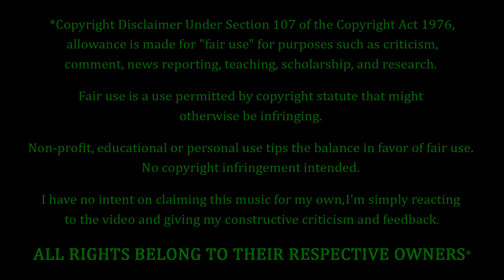Godsmack - Saints And Sinners REACTION & REVIEW! FIRST TIME HEARING!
Godsmack Fans. FEELIN' YOU!!! Tonight we're coming back to Godsmack, with a song entitled "Saints And Sinners". How's this one gonna go? Only one way to find out...

5 Stars - Amazing, Fantastic, Impressive, Perfect (if you believe in perfection).
4 Stars - Great, Very Good.
3 Stars - Pretty Good, O.k., Meh, Indifferent.
2 Stars - Pretty Bad, Bad, Really Bad
1 Star - Horrible, Awful, Terrible.
0 Stars - ??? (Hopefully we'll never have to find out)